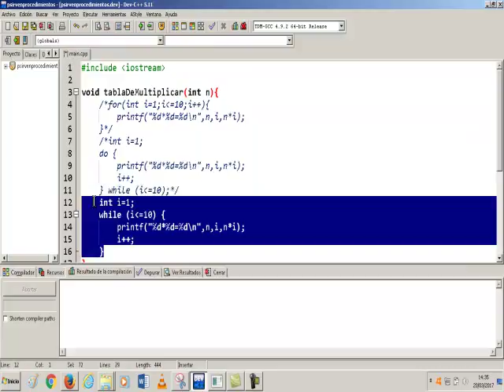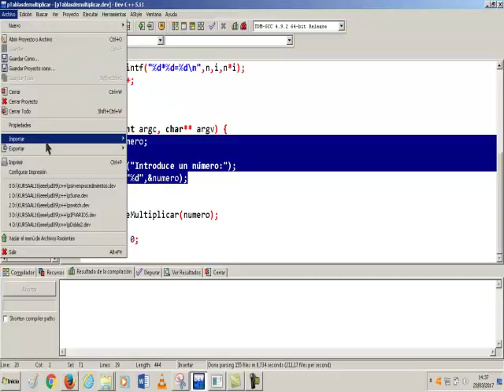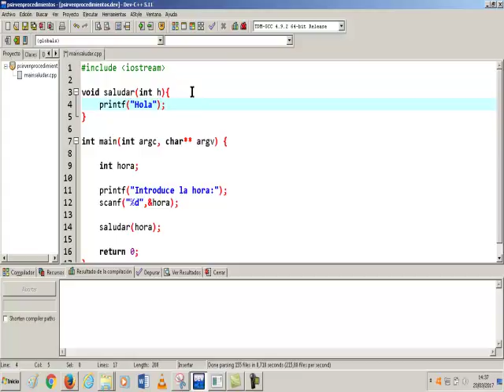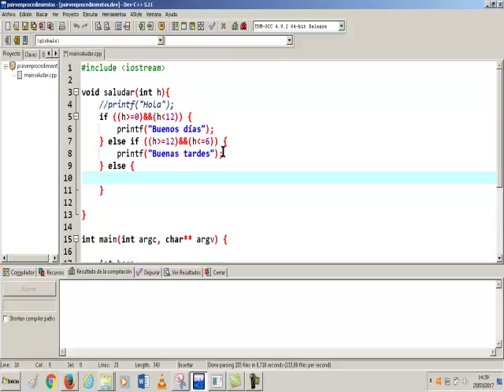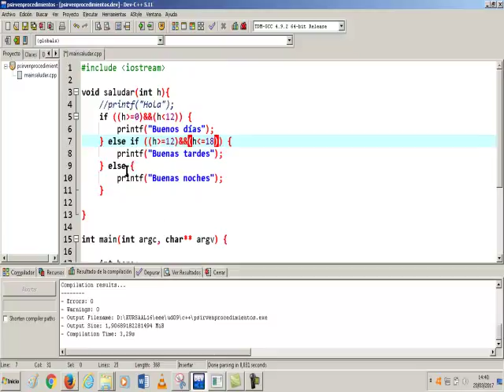UD0907 Introduccion a los procedimientos en C++ EEE FPB2